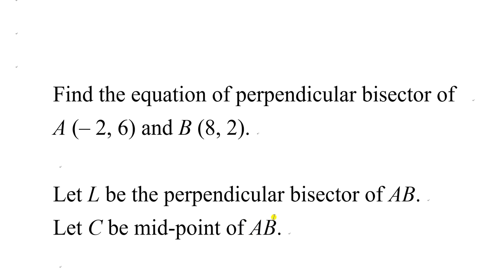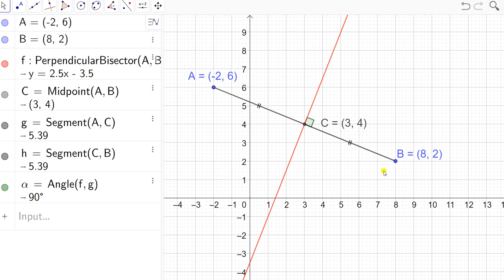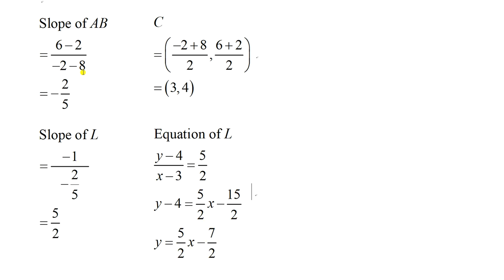Finding equation of perpendicular bisector 02